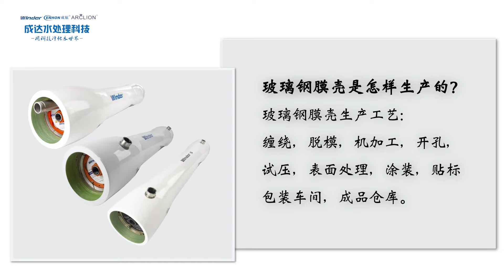FRP Membrane Housing production process